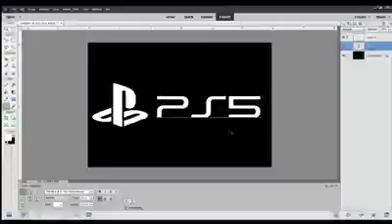Como crearon el logo de la Playstation 5 (PS5)